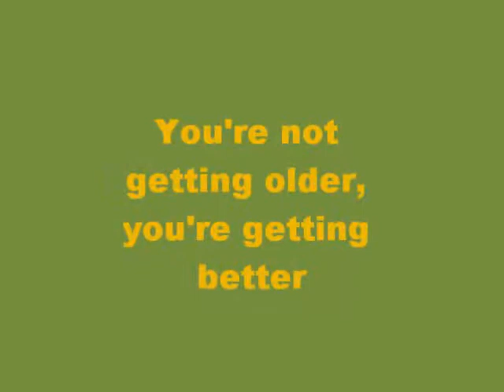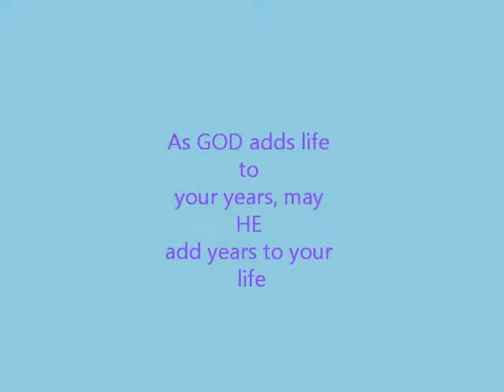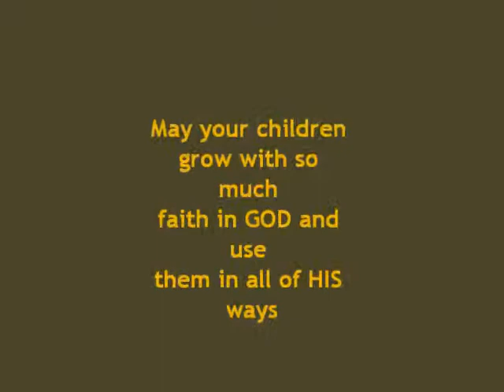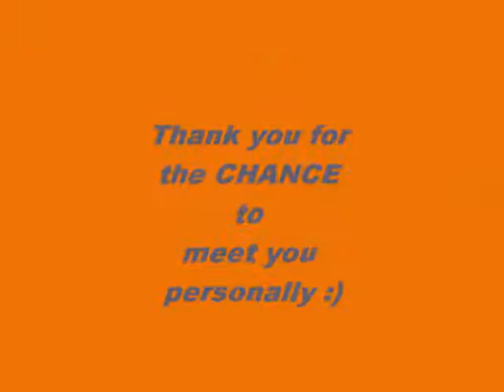MYLENE DIZON HAPPY BIRTHDAY.wmv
birthday video for my long time favorite star MYLENE DIZON